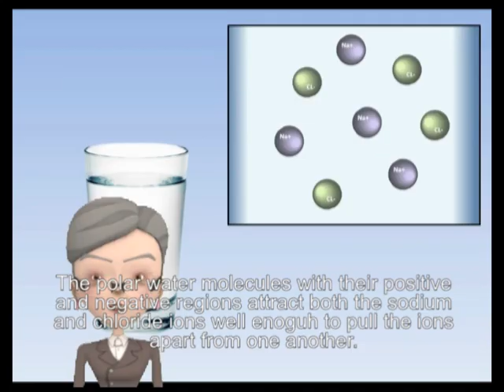Gold and Halite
One of the stations for the upcoming History Mystery lab for Africa